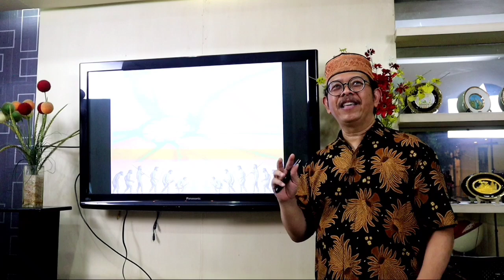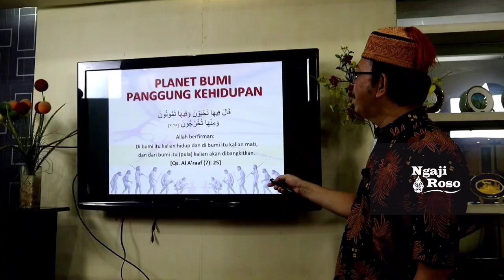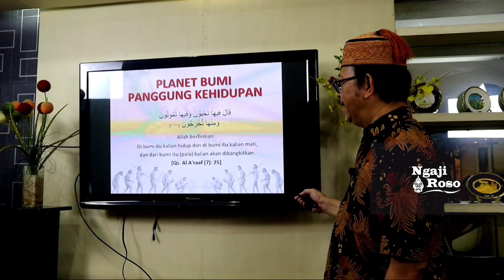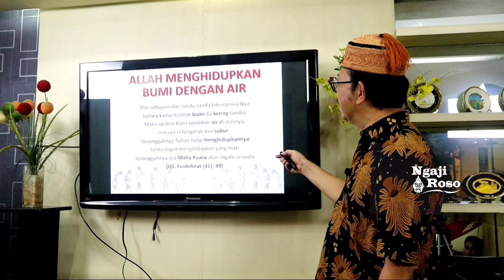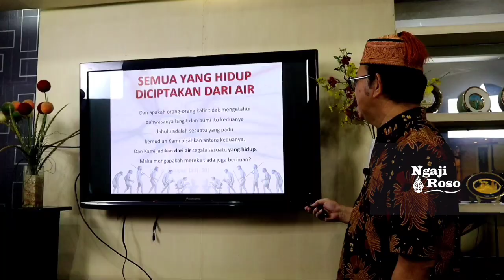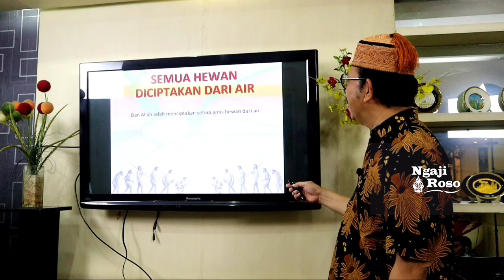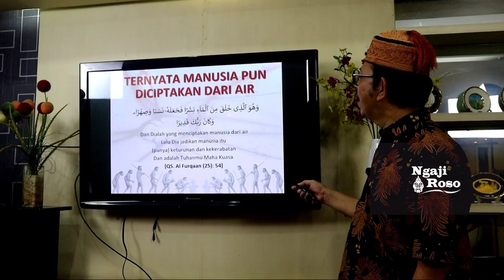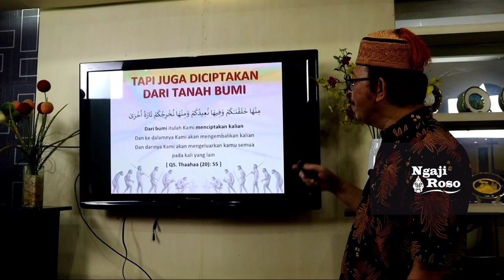Sebenarnya Kehidupan Ini Dimulai Dari Mana? - Kajian Tasawuf Agus Mustofa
Kajian Tasawuf Agus Mustofa ungkap rekonstruksi Asal-Usul kehidupan manusia.

Diperkuat dengan dalil Qur'an dan bukti sains yang sangat mengagumkan.